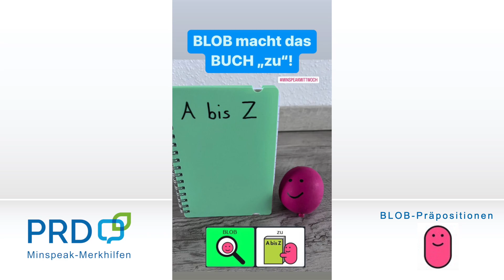"zu" (MINSPEAK® Merkhilfe) 2-3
Dieses Video ist Teil des MINSPEAK® Mittwochs und dient als Merkhilfe für das Wort "zu". Viel Spaß beim Schauen und Üben.